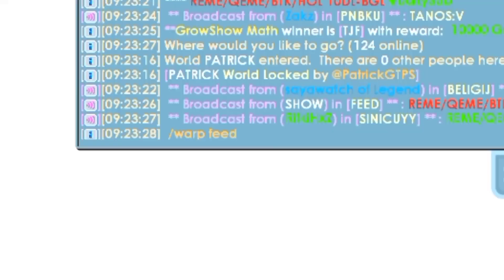INI KAH FREE FIND ITEM🗿| VERSI 4.20 | GROWTOPIA PRIVATE SERVER TERBARU 2023 | GTPS TERBARU |GROWSHOW